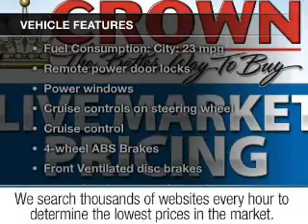2008 Nissan Altima - Clearwater FL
Year: 2008
Make: Nissan
Model: Altima
Trim: 2.5 S
Engine: 2.5 liter inline 4 cylinder 16 valve
Transmission: Automatic CVT
Color: Winter Frost Pearl
Mileage: 97880
Address:
18911 US. 19 N.